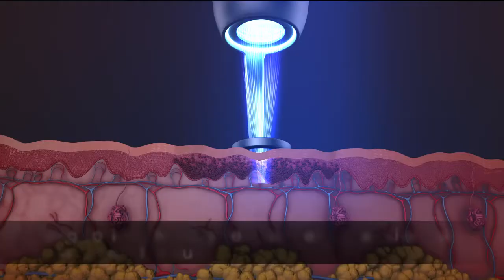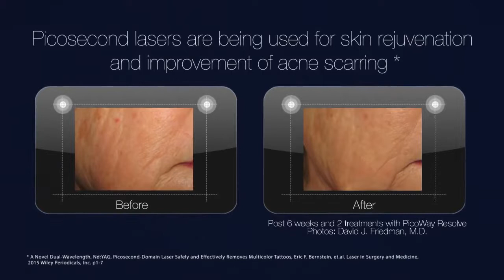Syneron Candela: PicoWay Resolve Fractional Modality Mechanism of Action